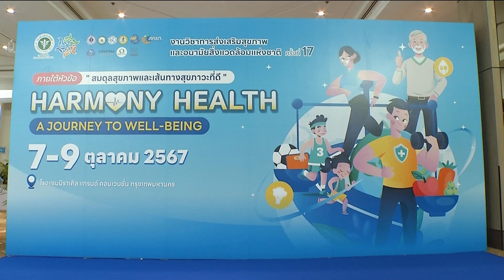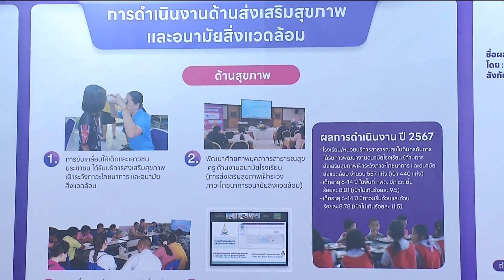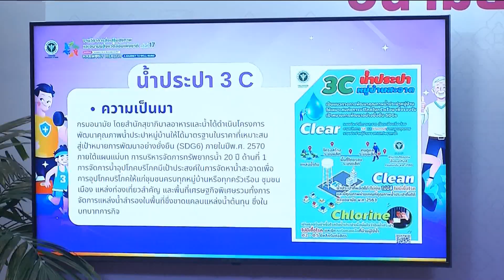กรมสมเด็จพระเทพฯ ทรงเปิดงานวิชาการส่งเสริมสุขภาพและอนามัยสิ่งแวดล้อมฯ วันที่ ๗ ตุลาคม ๒๕๖๗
สมเด็จพระกนิษฐาธิราชเจ้า กรมสมเด็จพระเทพรัตนราชสุดาฯ สยามบรมราชกุมารี ทรงเปิดงานวิชาการส่งเสริมสุขภาพและอนามัยสิ่งแวดล้อมแห่งชาติ ครั้งที่ 17